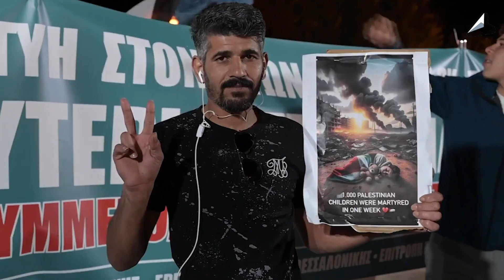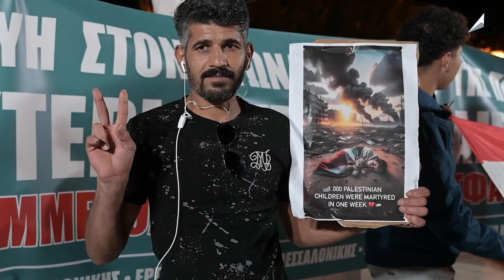Πολεμικά εγκλήματα του Ισραήλ στη Γάζα που "δε βλέπει" η Δύση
Ο αποκλεισμός της Λωρίδας της Γάζας από τρόφιμα, νερό, ηλεκτρικό ρεύμα, φάρμακα και ιατρικό υλικό εδώ και ημέρες από το κράτος του Ισραήλ αποτελεί ένα έγκλημα πολέμου. Όπως έγκλημα πολέμου αποτελεί και ο βομβαρδισμός νοσοκομείου στην Γάζα με εκατοντάδες νεκρούς και τραυματίες.

Όσο σοκ προκαλούν αυτά τα εγκλήματα άλλο τόσο σοκ προκαλεί και η σιωπή έναντι αυτών των εγκλημάτων που τηρεί η Δύση μιλώντας μόνο για το δικαίωμα του Ισραήλ να αμύνεται.